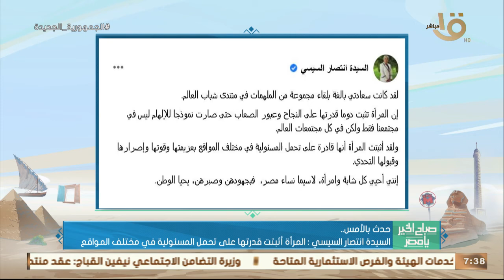صباح الخير يا مصر | السيدة انتصار السيسي: المرأة أثبتت قدرتها على تحمل المسئولية في مختلف المواقع